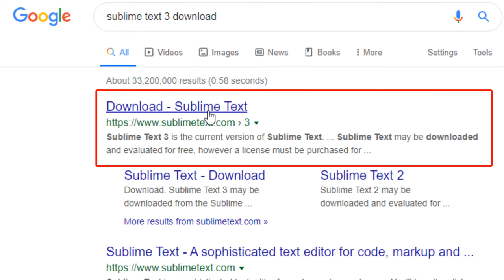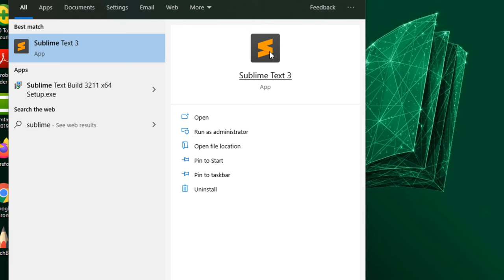How to install Sublime Text 3 (64-bit) on Windows 10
In this lesson I'll show you how to install Sublime Text 3 64-bit version on Windows 10.